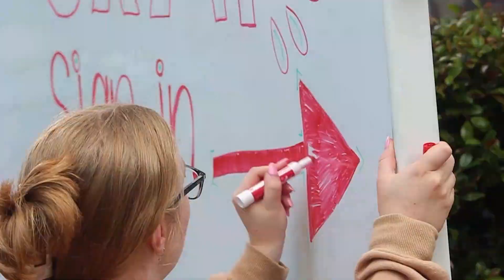Easter Camp 2023 | Highlights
Song: 247365 - Planetshakers

Hope Valley Church
This online service was produced in line with all Australian Government Guidelines